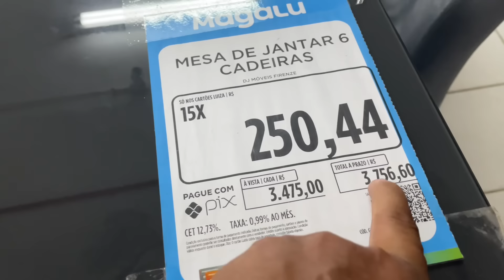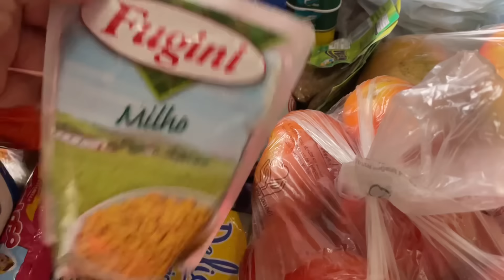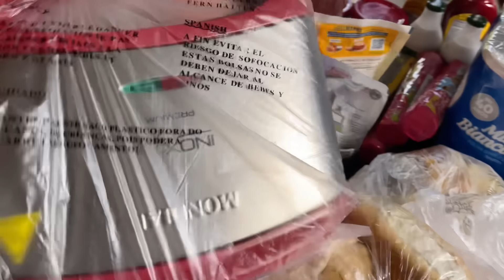HOJE FOI DIA DE IR NA FEIRA/ Nosso recanto na roça